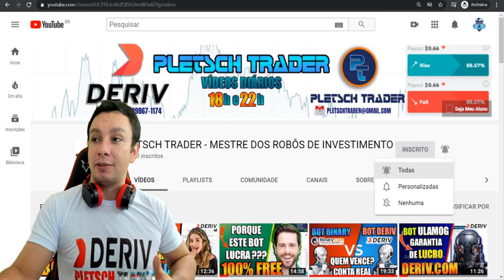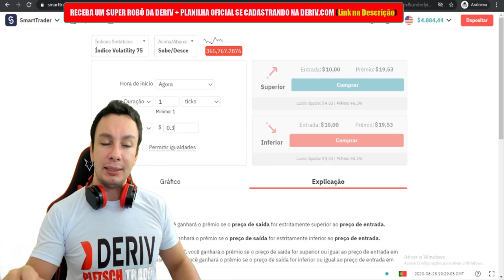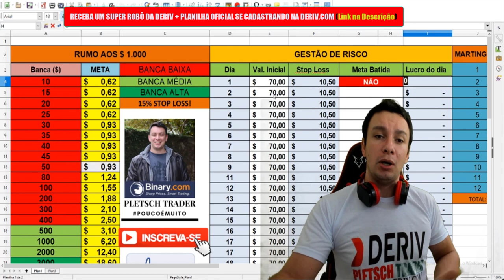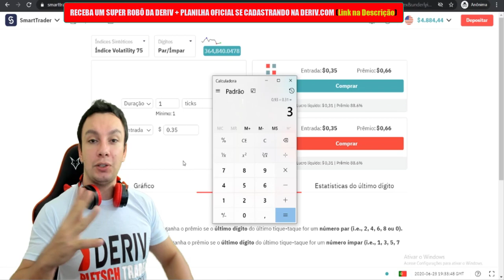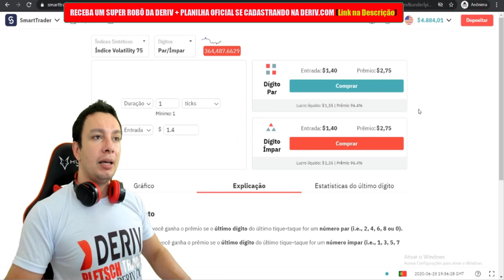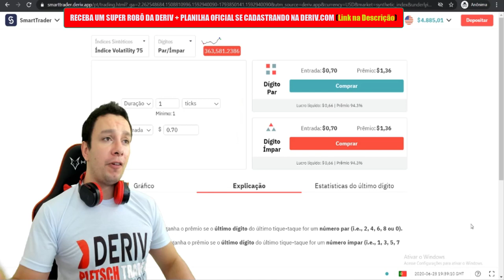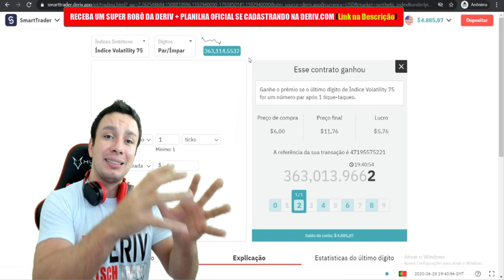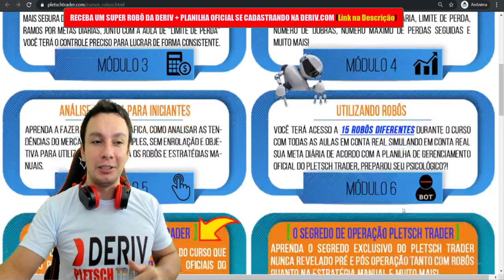🔟 Opções Binárias - Lucrando Sendo Iniciante na Deriv 2020